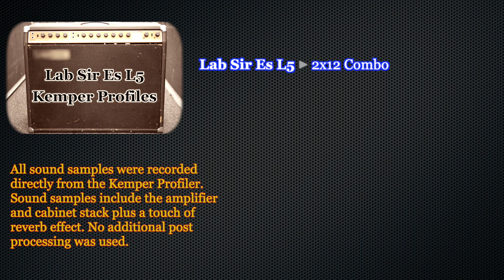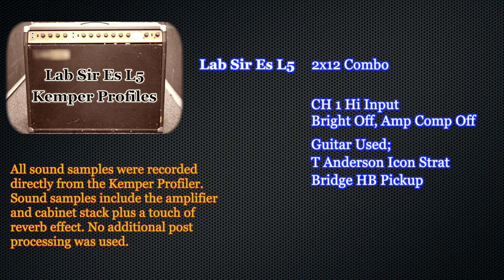Lab Sir Es L5 Kemper Profile Pack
This is TJ. Thanks for checking out the Kemper profiles available here on tjontheroad.com. Coming up will be a few sound samples of the amp profiles. Each profiled amp rig in all the tjontheroad packs are individually captured using high quality recording gear and they are individually tweaked for the best tone possible. They are also paired with customized effect presets pre-mapped for Kemper Stage and Kemper Remote users.

So here are some samples. I hope you can enjoy and thank you.